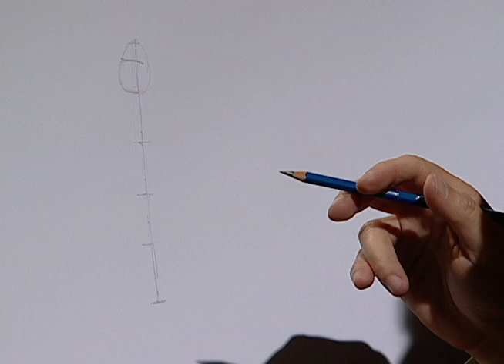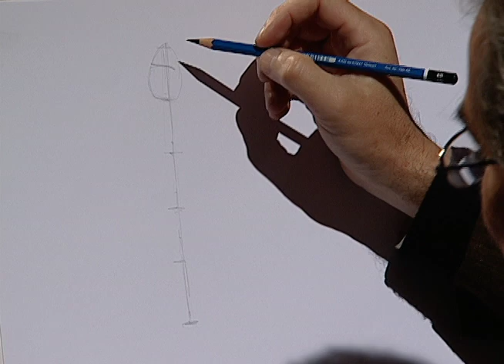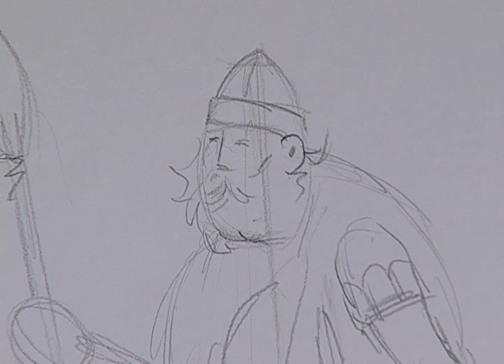How to draw a Viking with pencil 1. / Cómo dibujar un vikingo en lápiz 1.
This time, Radio shows us the way we can draw an old Viking. / Esta vez Arcadio nos muestra la forma de dibujar un un viejo personaje vickingo.